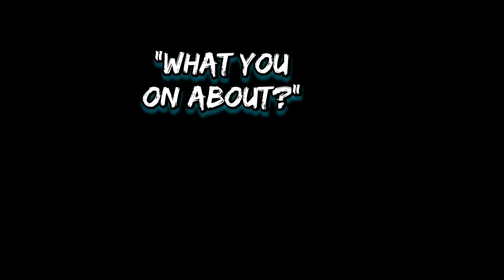The number plate game #2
Let's play another game of number plate / reg plate / registration plate / license plate / licence plate / type word type thing